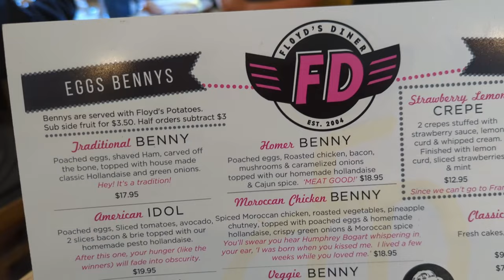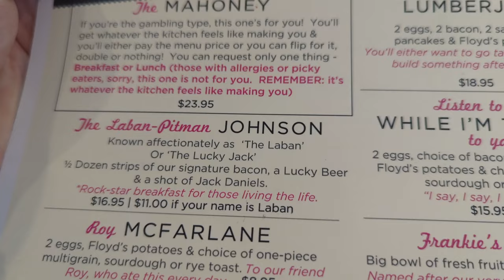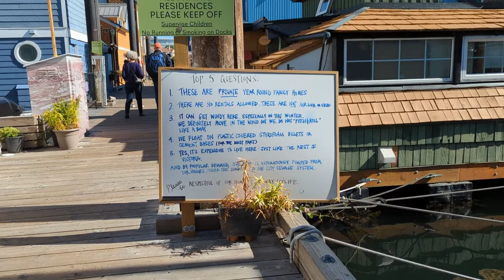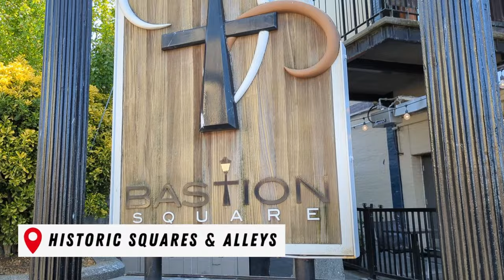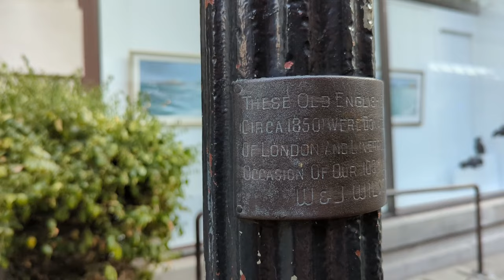16 Things to Do in Victoria, BC, Canada (the brunch capital of Canada!) Victoria, British Columbia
Victoria, British Columbia is one of Canada’s most elegant cities. In this travel guide, I’m showing you 16 things to do while visiting Victoria, BC, Canada (located on Vancouver Island, sometimes referred to as Victoria Island). This city has so many similarities to San Francisco, and one of my favorite things was discovering some epic Brunch spots! Whether you’re traveling to and staying in Victoria for a few days or stopping in on a day trip from the cruise ships, this Victoria city tour should give you some ideas about how to fill your itinerary. I hope you enjoy exploring Victoria, BC with me as we visit the historic downtown, harbour, take a ride on pickle boats, stop by Fisherman’s Wharf, eat fish & chips, explore the castles and gardens, go whale watching, stroll through Beacon Hill Park and so much more.

Chapters:
0:00 Brunch Capital of Canada
0:50 About Victoria
1:30 Floyd's Diner
3:10 Harbour
3:41 Pickle Boats
4:23 Water Ballet
5:10 Fisherman's Wharf
6:18 Historic Downtown
7:16 Johnson Street
7:38 Squares & Alleys
8:42 Quazar's Arcade
8:58 Chinatown
9:44 Fan Tan Alley
9:58 Beacon Hill Park
11:30 Whale Watching
12:04 Craigdarroch Castle
12:29 Gardens
12:59 Fish & Chips

31 Things to Do in Invermere/East Kootenays in the Summer (free + low cost)!

Places Like Banff: Canadian Rockies Off the Beaten Path

About me - Aly Smalls:
I'm the CFF (Chief Fun Finder) of my travel website - Like Where You're Going.

My free travel and destination guides focus on unique & fresh itineraries - showcasing Canada, USA, Mexico and a bit of Europe.